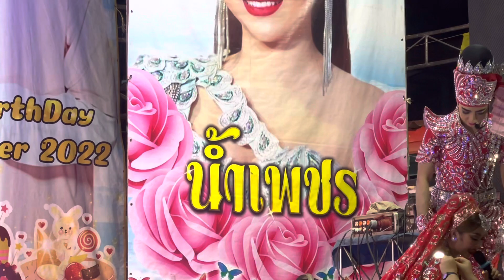บิ๊ก❤️เฮ็น เกี้ยวเพลงกอดไม่ถอดแขน-เต็มเหนี่ยว”